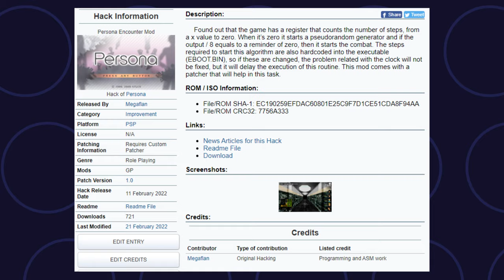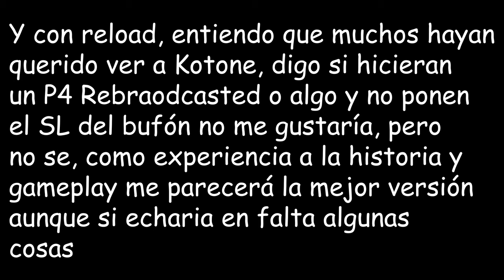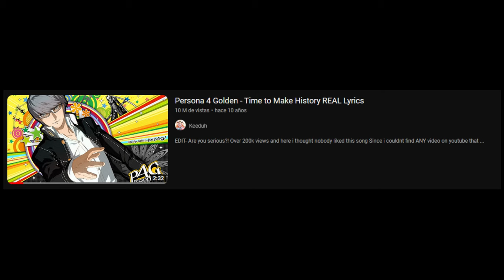Las varias versiones de juegos de PERSONA | CS Oddities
Uno de los temas usualmente hablados en la comunidad de Persona es acerca de los juegos y sus versiones (en verdad, casi siempre es el de 3 pero bue)
Si tienes duda de las diferencias de TODAS las versiones de los juegos de la saga, deberías ver este video
TODA la musica del video en orden:
- Shin Megami Tensei V - Battle -dancing crazy murder-
- Persona 1 - Sebec Above Ground
- Persona 4 - Striptease
- Persona 1 - City 1 - Post Disaster.m4a
- Persona 1 (PSP) - Ice Castle
- Persona 2 (IS) - Abandoned Factory
- Persona 2 (IS) - Kasugayama High
- Persona 3 - Burn My Dread
- Persona 3 - Master of Tartarus
- Persona 3 - Living With Determination -iwatodai-
- Persona 3 - Way of life
- Persona 4 Arena - Yu theme
- Persona 5 Strikers - Daredevil
Créditos por la multimedia utilizada:
Shiro The Tiger
Faz
Noire Blue
Quantum_Dog
Blueknightnight
splunique250
Noire blue
gocalibergaming
Dismarchive
Oingoboingobrothers
Storkenheimer
Dramata
Green Bean 501
El gameplay utilizado en este video no es de mi auditoria, es decir yo no lo grabe, creditos a sus respectivos autores.